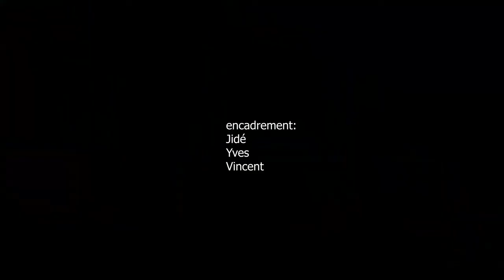making of stage 2021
making of stage cinéma été 2021